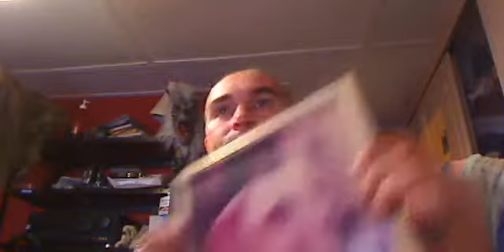Matts werewolf and doggie interest PT2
A three part oddysey into the mind of a Welsh boy who was nearly killed by dogs and ended up wanting to learn as much as he could about them in order to stop it ever happening again!